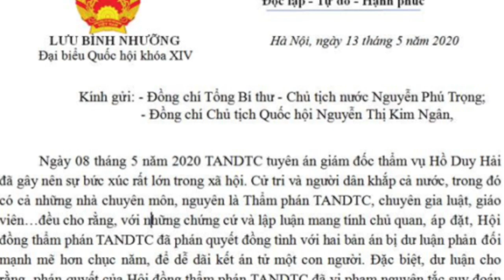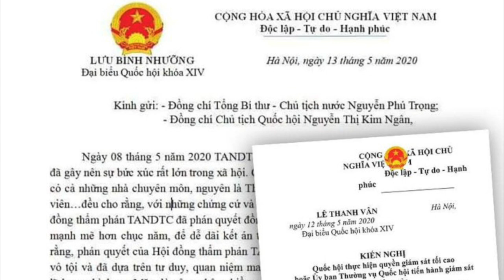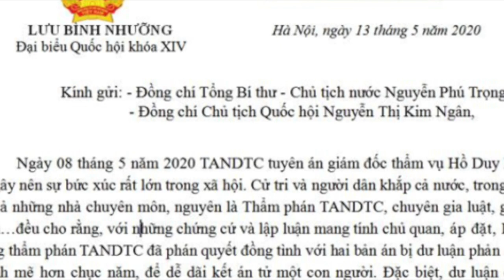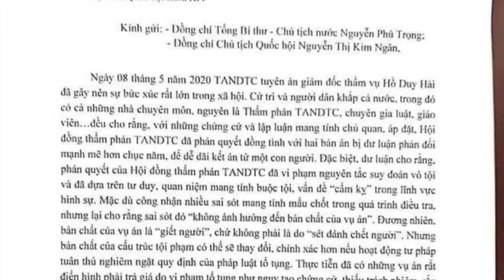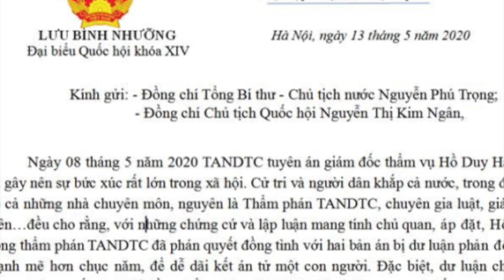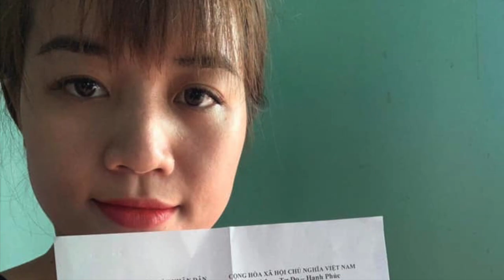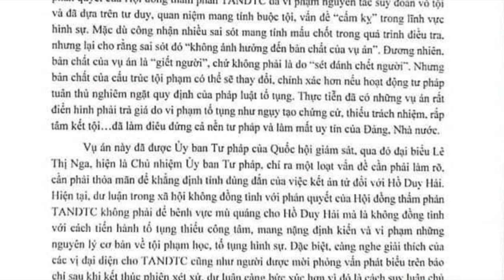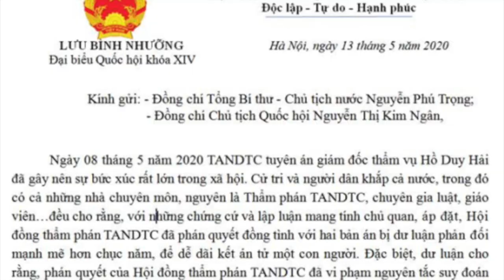TIN VUI HỒ DUY HẢI: Quốc hội BỎ PHIẾU CỨU Hồ Duy Hải - 400/450 Đại Biểu Quốc Hội thông qua